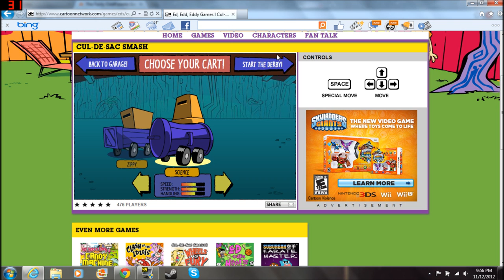Cul-De-Sac Smash part 4 w/ CarrEternal